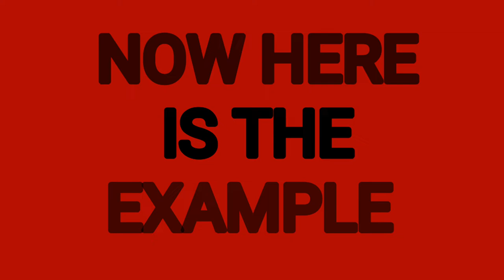Free Ghost Effect For Green Screen Or Chroma Key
I put together this free effect for you to use in any of your creations,  I hope you find it useful  !
Please give this video a like , I have more effects and other content to come . If you would like to see more please